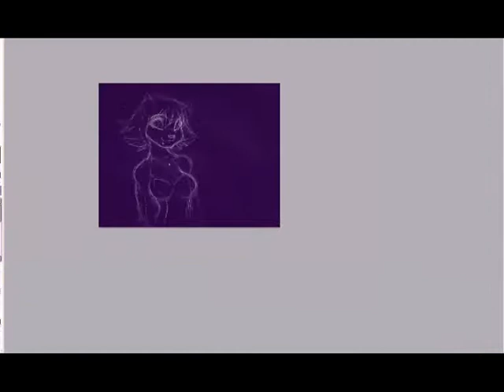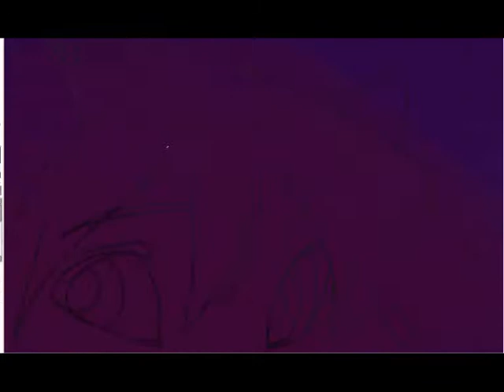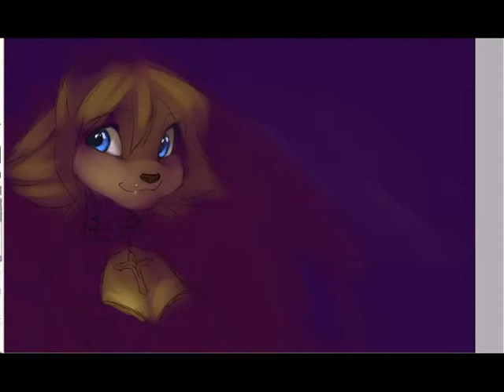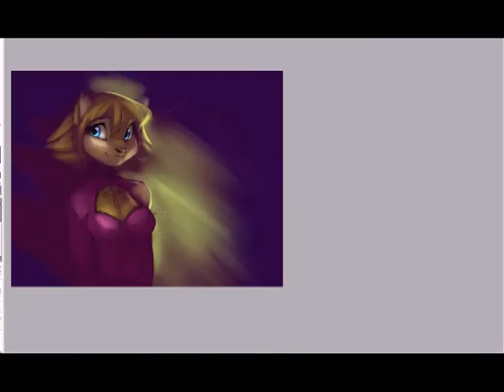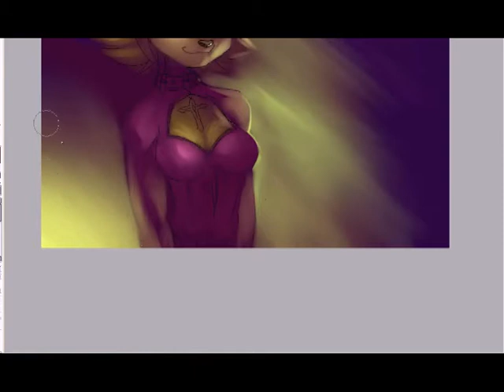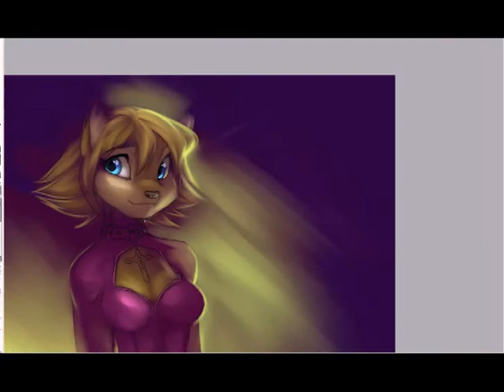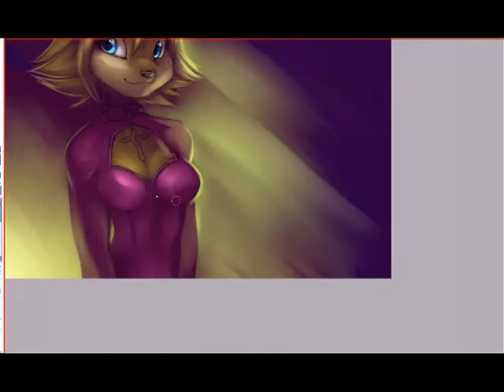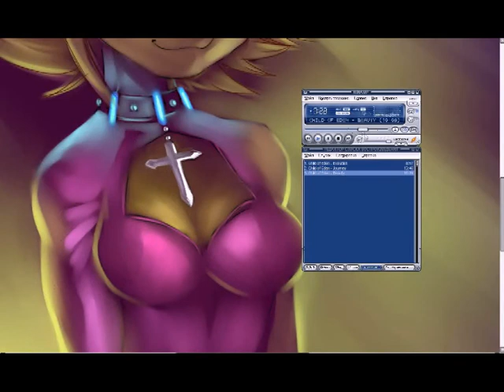Speedpaint: Isabel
Speedpaint video
Total time: about 5-6 hours
Picture was drawn with using digital tablet Genius G-Pen F610, Easy Paint Tool SAI ( Pen for sketching and linearting, Airbrush - for coloring ). Was edited in Adobe Photoshop CS2

Video captured with
1) Hyper Cam3

Editing made with:
1) Ulead Videostudio 9
2) Format Factory
3) Windows Movie Maker